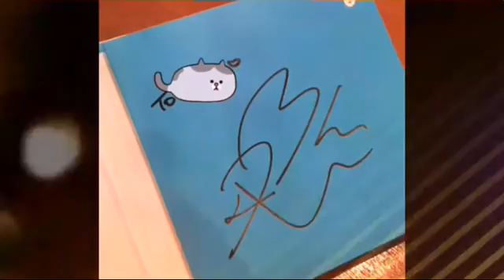اقتباسات من حفل توقيع المعجبين cbx الوصف ↓exo 161112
حفل توقيع معجبين تشي بيك شي لالبومهم المصغر هاي ماما
* ارتدوا نفس الملابس التي ارتدوها على المسرح في ميوزيك كور
*معجبه ارادت ان تعطي تشين دمية الدب كما في الفيديو وكان متفاجأ لماذا تعطيني ؟؟
بيكهيون : لاتشعروا بالاسف لانكم لم تجعلونا بالمركز الأول
تشين : نعم فرؤيتكم هي كافية بالنسبة لنا
شيومين :نحن اكسو ايضا .
تشين : يارفاق لقد اصبحتم جشعين ( طبعاً لانو ردناهم بالمركز الأول) نحن بخير يا رفاق
شيومين :لدي انبوبه في معدتي
تشين :وانا لدي صغير الضفدع في معدتي
بيكهيون : انا اظل اكسب الوزن لدرجة مقاسي صار اكبر
معجبه :هل لديك فيديو وانت صغير تستطيع ان تريه للمعجبين ؟
بيكي : أجل لي لكنه منزلي لذلك يجب تحويله أولاً
المعجبه : انا اريد رؤيته
بيكهيون "يضحك "
اكسوال " هل تعلم ان اسم شقيقتك ظهر علىIC "
شيومين : نعم لقد رأيت ذلك
معجبه :ماذا تفعل هذه الايام في المهجع "السكن"
شيومين : اكون متعب هذه الايام لذلك انام فقط
المعجبه : نم جيداً وخذ قسطاً من الراحه
متى حصلت على ثقب أذنيك ؟
شيومين : في صف الثالث ثانوي
معجبه : ولما حصلت عليه ؟
شيو : حتى ابدو جميلاً " يضحك "
معجبه :جزء تاراا تارا من اغنيه فور يو  هو صوتك صحيح ؟
تشين : لا اظنه خليط من اصواتنا أيضاً
معجبه : انت ستقوم بلقاء المعجبين اليس كذلك ؟ هل من الممكن ان استمع لاغنيه جوليت بصوتك في ذلك الوقت؟
تشين :اوه لابد وان ذلك جيد
معجبه طلبت من تشين ان يرشح اغنيه لها فرشح اغنيه ايقاع بعد النغم وسأل لو اراد ان يرشح اغنيه ليست له فرشح اغنيه النجوم الصغيرة لبيكهيون التي غناها أثناء البث على V  قبل انطلاقهم قال انه يستمع لها قبل ان ينام
معجبه اعطت الاعظاء دميه في الصورة 2 بالفيديو
شيومين : اوه انه لطيف هذا حيوان الراكون أليس كذلك؟
تشين : ياله من شي لطيف قمت بشراءه  هل هي كرة ؟
معجبه : انه جرو
تشين : انه بالفعل ككره بالرغم من ذلك
معجبه : من فضلك اختر واحد من هذه الدمى
تشين : ااه ستعطيني اياه اذا قمت بالاختيار ان هذا لطيف
معجبه :قمت بشراء الدمى التي تشبهك
أعطت الدميه ذات الشريط لبيكي
بيكي : انه شريط لطيف
معجبه : بسببك قمت بتحميل اللعبه ولعبها وحصلت على نجمتين
بيكي :نجمتين ااه ماذا يحدث بحق الاله  انتي اعلى مني لا تقومي بختلاق أعذار
كلا من الأعضاء تحدث عن الحلم الخاص بولادته
تشين : المفهوم الأساسي من حلمي كان عباره عن امي تصعد جبل على شكل سلحفاة كبيره ثم قامت بالامساك بالسلحف وامرته ان يتحرك
بيكي :يا رفاق أليس تشين يبدو كالسلحفاة ؟
شيومين :يا رفاق انتم تعلمون ما هو مفهوم حلمي اليس كذلك ؟
بيكي وتشين :نمور تصعد على جبل بيكدو وتضع علم على قمته
شيومين :نعم كذلك
بيكي :لكن يبدو الامر ليس حقيقياً
شيومين : اجل انه فقط حلم
تشين :على سبيل المثال ليس هناك سلحفاة تبدو في حجم الجبل
بيكي : ولكن انظروا الى حلمي انه خنزير يحضن والدي وهو قام بتحميمه انه يبدوا واقعي .
ورقة تحتوي على سؤال اعطته معجبه الى شيومين صوره رقم 3 السؤال :ايهم يكون انت ؟
الاختيارات قطه ، فأر هامستر ، جنيه الثلج فاختر الاخيره
اعطت معجبه نصب تذكاري لبيكي مثل الذي يقدم في حفل الجوائز  صوره 9
واعطت الاعظاء جائزة فرقه  الروكيز صوره 5 سأل بيكي اذا كانت أعدته بنفسها وكان مندهش وفخورا
معجبه قامت بشراء اسواره مشابه لما يرتديه بيكي سابقاً وارادت ان تسأله عنها فسألته في حدث التوقيع المعجبه : بيكيهونااه هذه الاسواره انت لم تعد ترتديها ؟
كان بيكي في هذه اللحظة يوقع وكتب اسمها فرفع رأسه ونظر الى معصمها
بيكي:انافقدتها
فقالت ان سأعطيك هذه  فضحك بيكي
ذهبت صاحبه اكبرمواقع معجبين لبيكي see the light وهو يعد اكبر مواقع معجبين الايدولز الى لقاء المعجبين
قالت مهما كان ما تفعل كل ما أتمناه ان تكون سعيد فابتسم بيكي وقال الا ابدو لك انني مبارك  وسعيد اليوم
وأخيراً
الممثلة زي هيرا زوجه بيكي في دراما مون لوفرز قالت في احد البرامج انه الحلقه التي  صوروا بيها مشهد القبلة قد استغرقت 9ساعات حتى انتهوا تصويرا

( من خلال كلامهم ادركت انو الدعم للفرقه الفرعيه قلييييل جداً ولا كأنو هم من اكسو  فاطلب دعمكم الهم شاهدوا اغنيتهم من القناة الرسميه من خلال المتصفح الخفي حتى تزيد نسبه المشاهدة اوكي فايتنغ ) صوتوا لcbx على هذا الرابط

استمتعوا ولاتنسون الاشتراك سارانقهي ♡♡